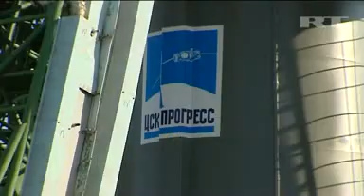Rusia lanza al espacio nuevo cohete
La nave rusa Soyuz TMA-22, con tres tripulantes a bordo, despegó hoy rumbo a la Estación Espacial Internacional (EEI).